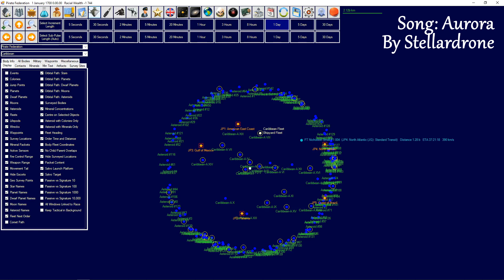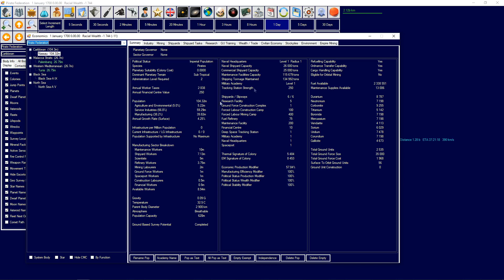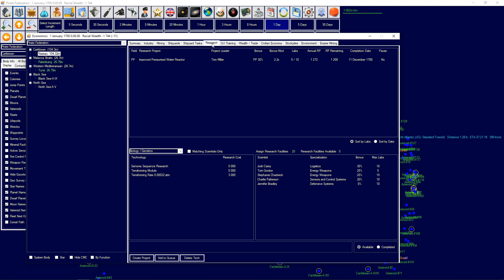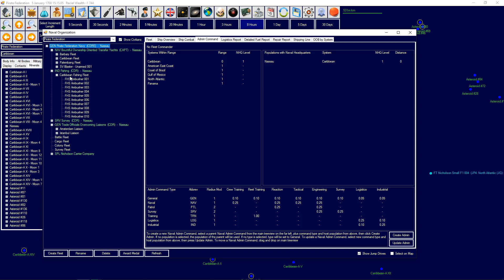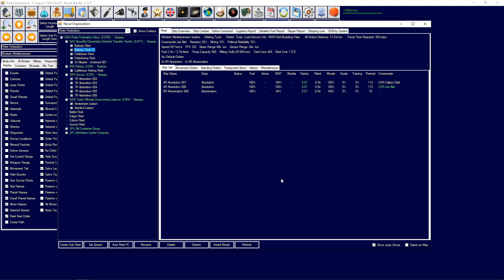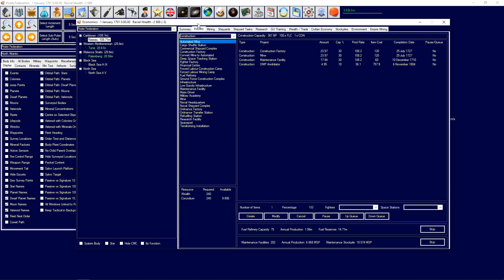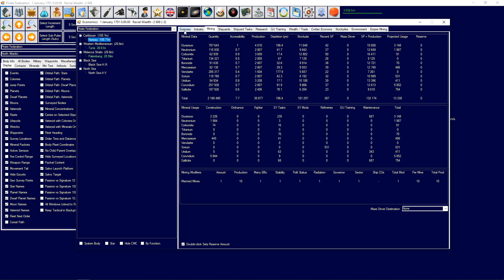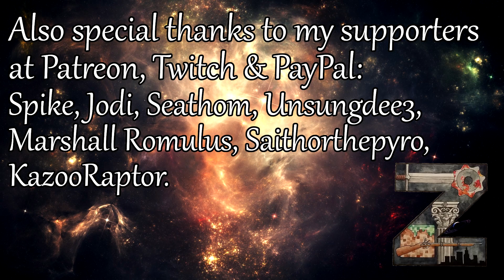Pirates | Year 1700 | Age of Sail - Multiplayer | Aurora 4x C# [1.9]